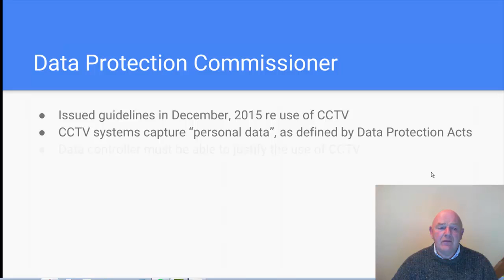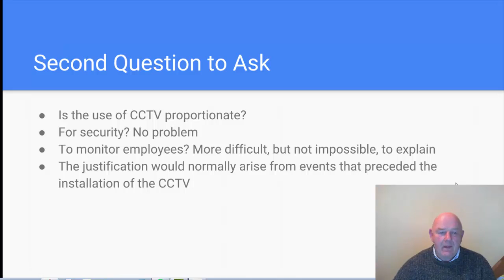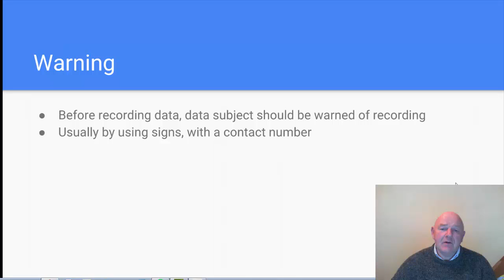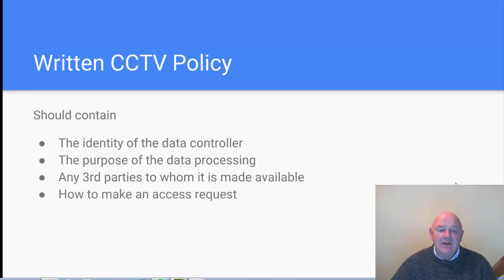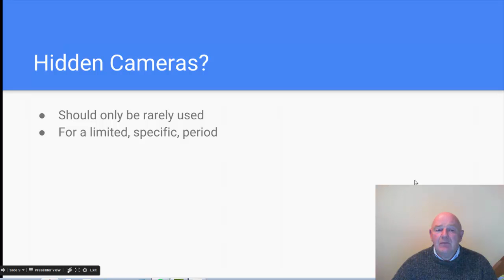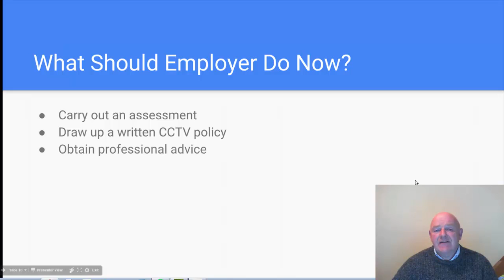CCTV in the Irish Workplace-the Data Protection Issues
This video looks at the data protection issues arising from the use of CCTV cameras in the workplace. MY BOOKS

27 Irish Employment Law Cases: Priceless Lessons for Employers and Employees from Decided Cases of the EAT, Equality Tribunal, and High Court

MERCHANDISE ON TEESPRING